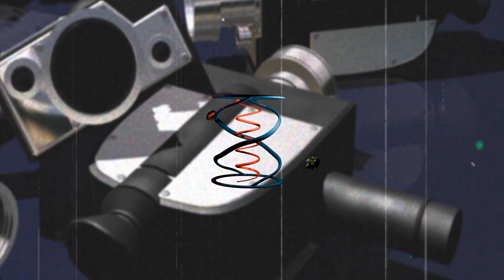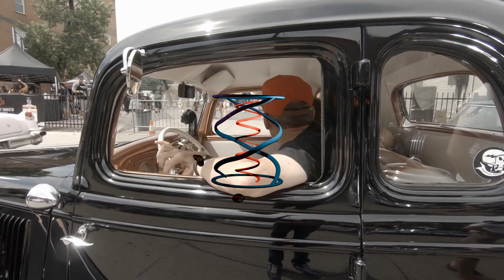Echoes Of Yesteryear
Played on my E NAF crafted by Dana Ross of Falcon Flutes.